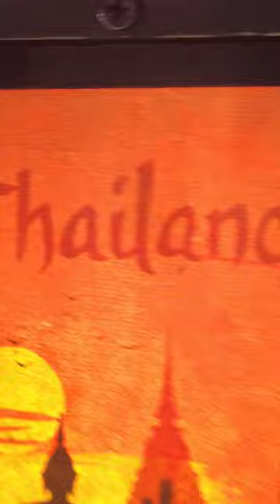Street Food Market Chiang Mai | Northern Thai Pork Sausage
The Chiang Mai Sunday Market, otherwise known as the Sunday Walking Street Market is one of the biggest and best in the city. It is located in the Chiang Mai Old City and offers everything from trinkets and Thai handicrafts to art and of course, street food!

My Popular Uploads:
Mexico City Food Tour Part 2 | Chef Eduardo García at Maximo Bistrot and El Profe at Mercado Jamaica